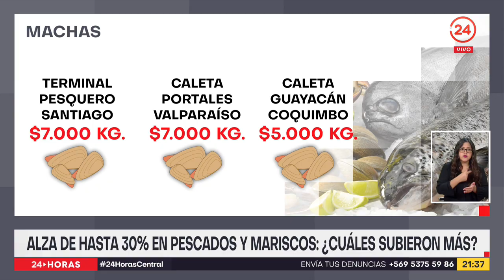Alza de hasta 30% en pescados y mariscos ¿Cuáles subieron más?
Producto de semana santa, los precios de pescados y mariscos se dispararon en caletas y terminales. Clientes afirman que la merluza y la reineta tuvieron un alza de hasta un 30%.